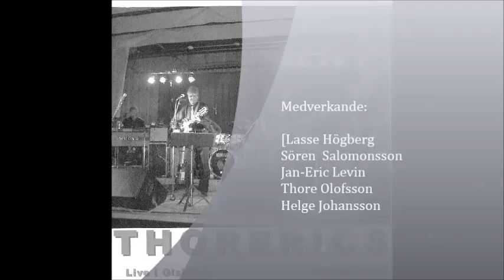Thor Erics - Time is tight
LIVE in Gislaved 14 Augusti 1999